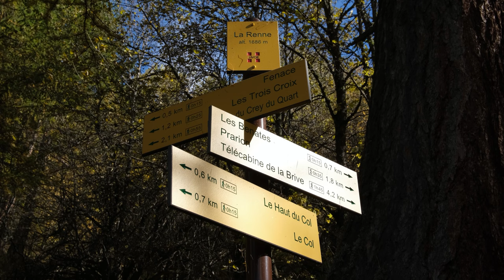10 16vive l'automne sa lumière et ses couleurs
promenade vers les trois croix à partir de Mougin et en allant jusqu'au village du Col au dessus de Valloire avec une lumière et des couleurs superbes filmé avec le FUJI X-S10 et 15 45mm